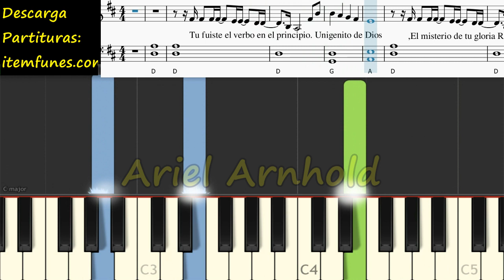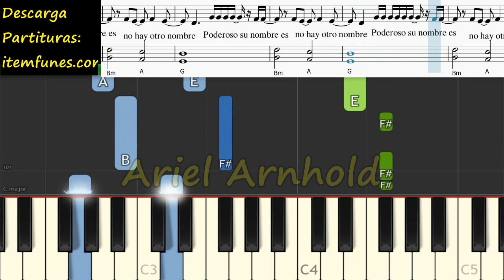HERMOSO NOMBRE Piano Tutorial Cover Facil + Partitura PDF Sheet Music Midi Hillsong Beatiful Name